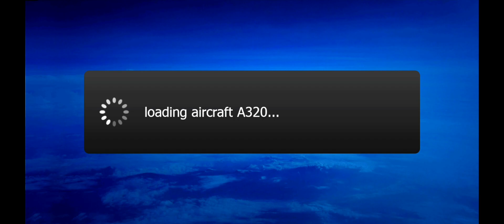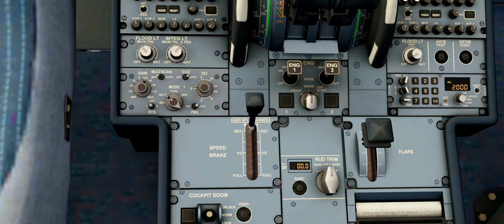Aerofly Fs 2023| Airbus a320 take off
I took a320 off🛫
Help me out to reach to 1k subscribers and get the channel monetized !